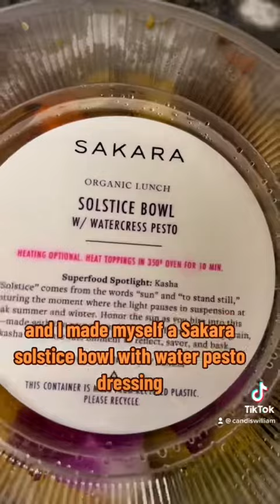Are you in my life Hollywood Florida 2023